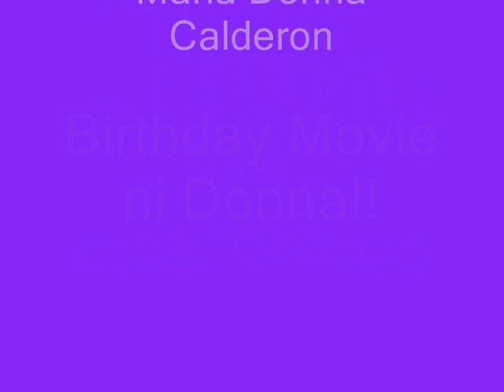BEAUTIFUL IN MY EYES- By ( Maria Donna Calderon )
picture-picture lang while emoting..!